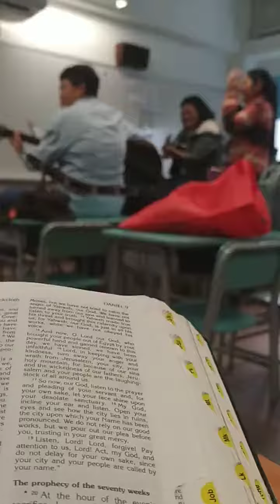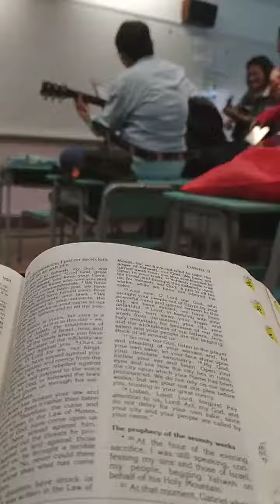Totoy Bibo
Dancing time